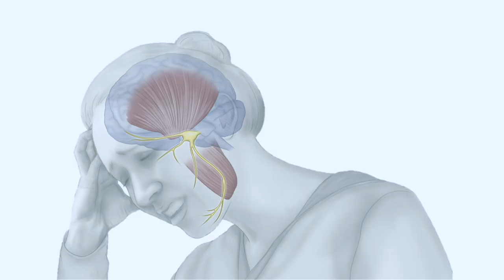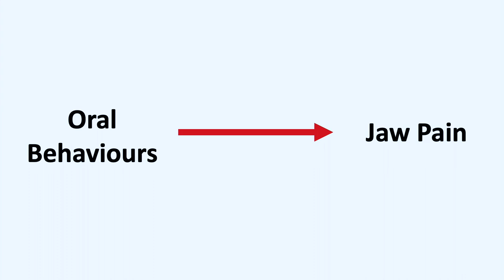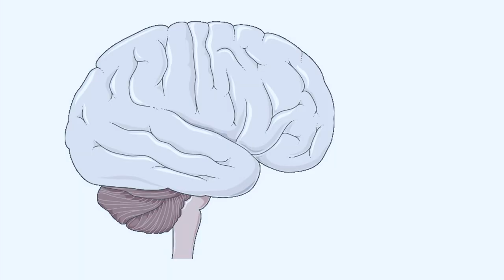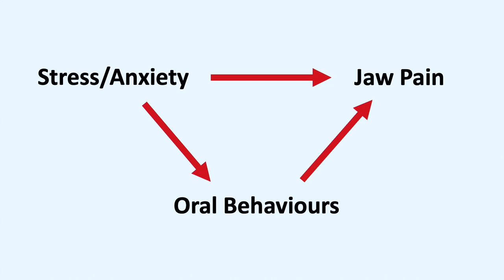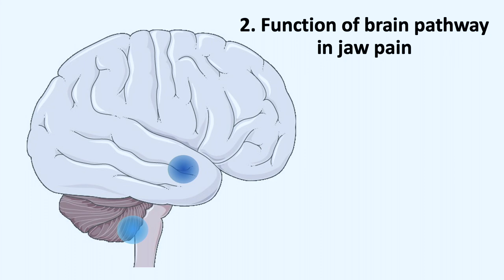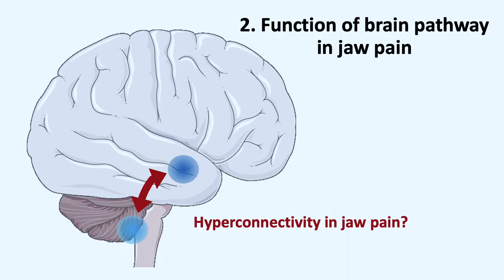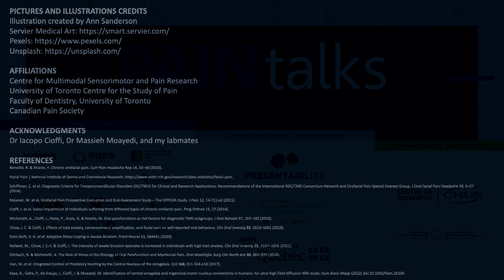Exploring a novel brain circuit in orofacial pain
Suha Sagheer

Explorer un nouveau circuit cérébral dans la douleur orofaciale
PAINtalks 2023
Organisé par le Réseau québécois des étudiants-chercheurs sur la douleur (RQECD)

Résumé
Les troubles temporo-mandibulaires font partie des troubles de la douleur faciale les plus courants, touchant 5 à 12 % des individus dans le monde. Pourtant, la physiopathologie sous-jacente reste peu explorée. Mes recherches portent sur la compréhension de ce trouble au niveau neuronal afin d’améliorer la vie des patients.

Biographie
Suha Sagheer est étudiante en maîtrise à l'université de Toronto sous la supervision de Dr Iacopo Cioffi et Dr Massieh Moayedi. Son travail porte sur l'interaction entre la douleur chronique et l'affect négatif chez les personnes souffrant de douleur orofaciale chronique.

Un grand merci à :
- Guylaine Tanguay (maître de cérémonie)

Un grand merci à nos partenaires :
- Réseau québécois des étudiants chercheurs sur la douleur (RQECD)
- Réseau québécois de recherche sur la douleur (RQRD)
- Association québécoise de la douleur chronique (AQDC)
- Association de soutien et d'information face à la douleur (ASID)
- Société québécoise de la fibromyalgie (SQF)
- Migraine Québec
- Société québécoise de la douleur (SQD)
- Société canadienne de la douleur (CPS)
- European Pain School (EPS)
- North American Pain School (NAPS)
-Association des stomisés Richelieu-Yamaska
-Fédération des kinésiologues du Québec
-Fédération québécoise des massothérapeutes agréés
-Centre d'excellence sur le douleur chronique pour les vétérans canadiens

Un grand merci à nos commanditaires Diamant :
- PRÉSENTabilité
- Gouvernement du Québec (Ministère de la santé et des services sociaux)
- Fonds d'appui à l'engagement étudiant de l'Université de Sherbrooke